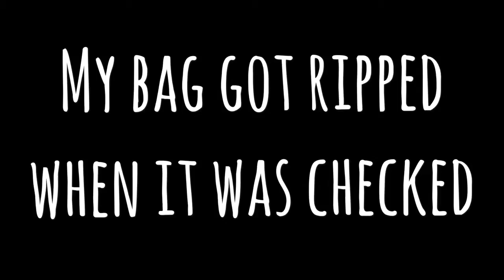VLOG #19 - September 3, 2018 - 6am flight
Flying back from Virginia to Denver. I was exhausted! I managed to go on a short hike outside of Denver, but that is all I could handle before heading to bed.